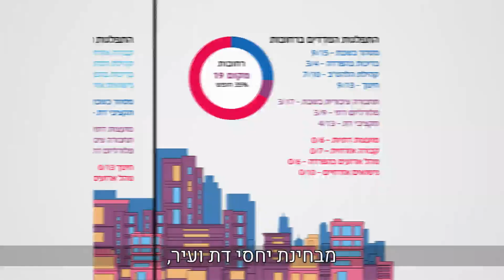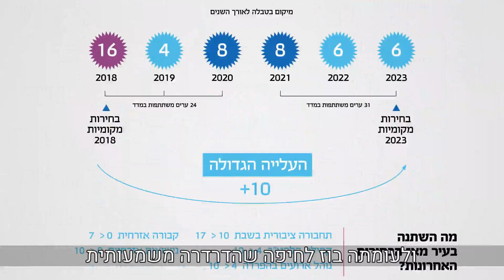הכירו את מדד החופש העירוני לשנת 2023